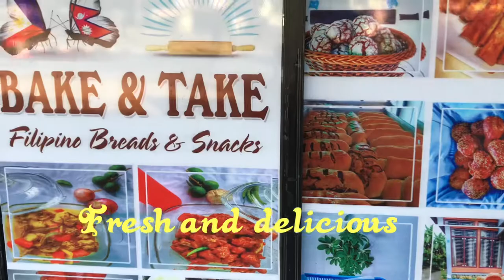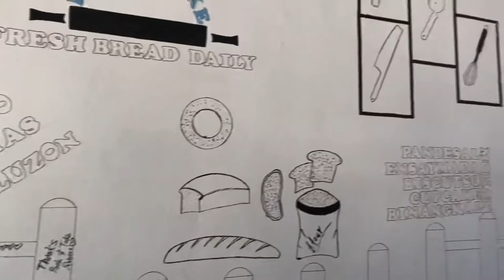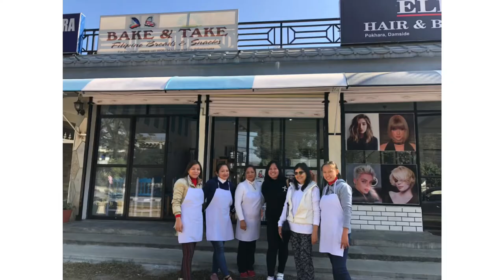FILIPINO BAKESHOP ( BAKE AND TAKE ANGELS 😇) IN POKHARA NEPAL